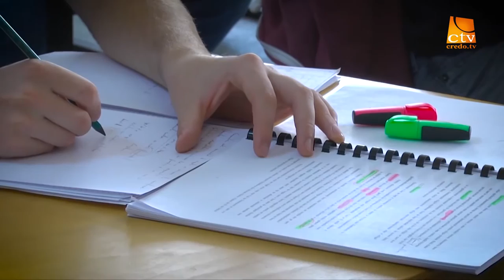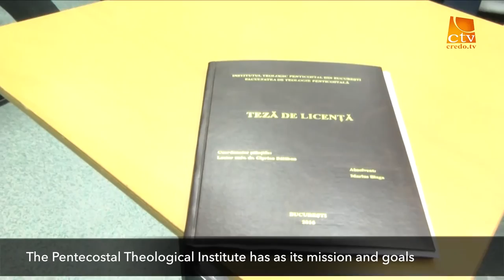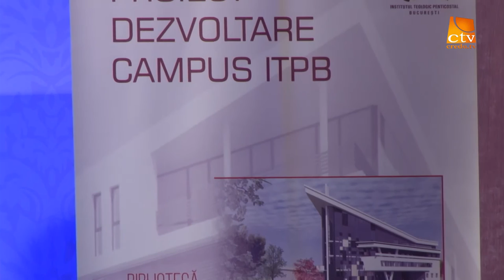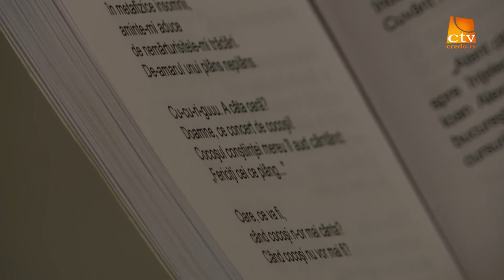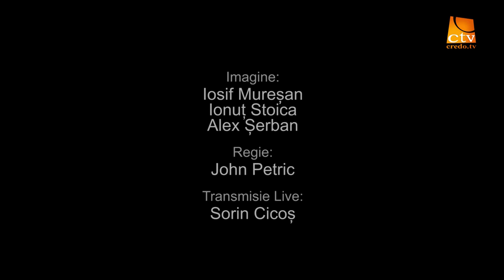4. Institutul Teologic Penticostal din Bucuresti - 40 de ani de istorie (sesiunea 4+interviuri) LIVE